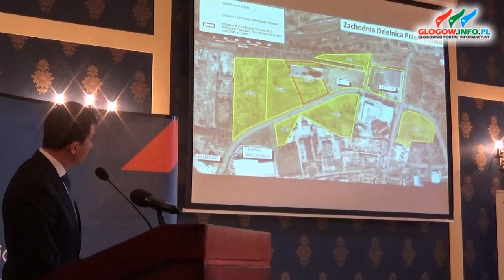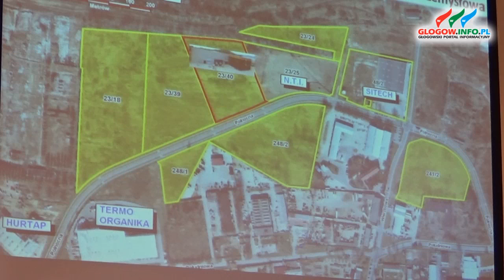Prezentacja projektu Głogowski Park Przemysłowy